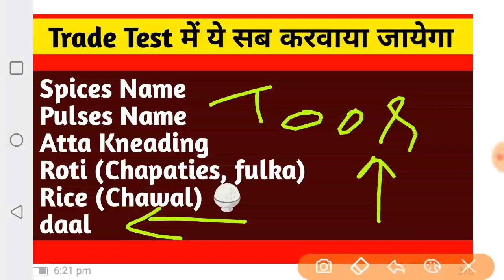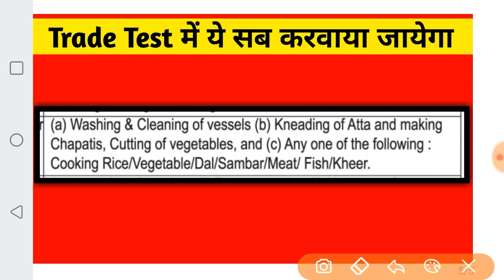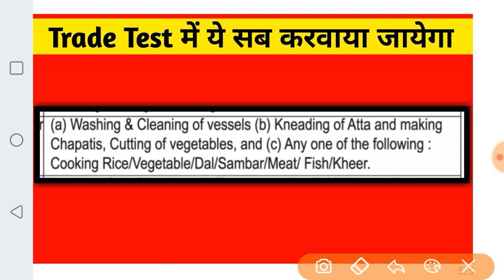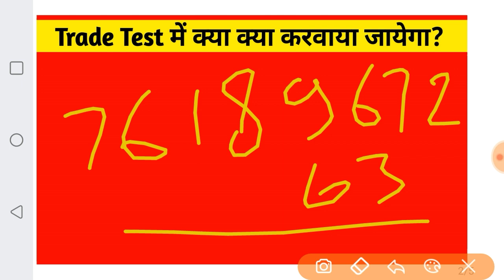RPF ancillary trademan Trade test Experience Video ! rpf ANCIILARY TRADETEST experiance group c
Dosto iss video me maine RPF ancillary trademan Trade test Experience Video ! rpf ANCIILARY TRADETEST experiance group c ke bare me bataya hai.

Share your Trade Test experience.